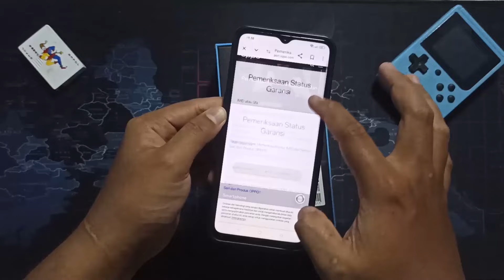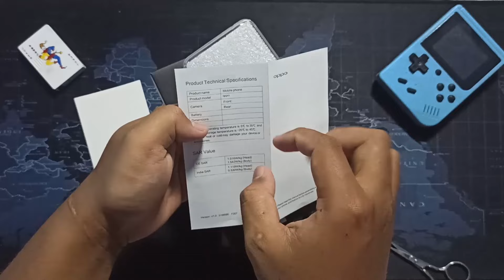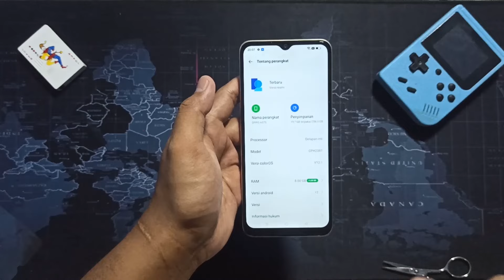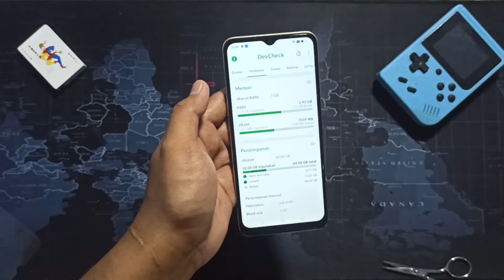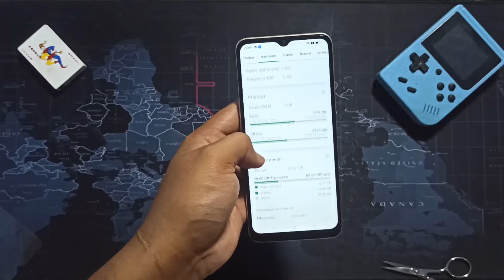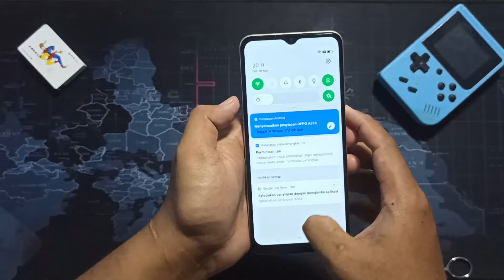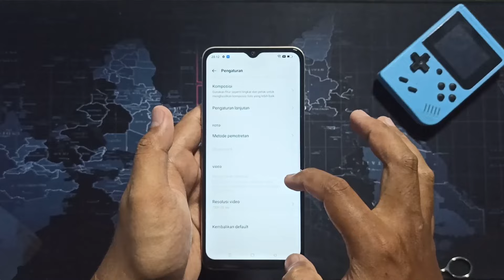AWAS OPPO A57S 8/256 PALSU HARGA 800 RIBUAN . UNBOXING OPPO A57S REFURBISH REKONDISI !!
Hp oppo a57s refurbish rekondisi nggak resmi ini banyak dijual murah dengan harga 800 ribuan dengan varian 6/128 atau 8/256.
kalau mau beli hp tipe ini lebih berhati hari ya.
pastikan cek dengan baik sebelum beli.

Untuk yang pengen coba2 atau penasaran beli yang refurbish seperti ini resiko tanggung sendiri ya.

untuk yang gak ori aku nggak merekomendasikan buat beli hpnya, kalau mau lihat2 boleh aja udah aku sediakan di keranjang belanja !!